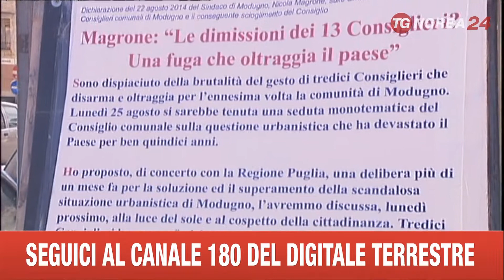BARI CRISI DI MODUGNO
CI SONO ANCORA NUOVI SVILUPPI NELLA VICENDA CHE STA INFERVORANDO L’AGOSTO DEL COMUNE DI MODUGNO, ALLE PORTE DI BARI. DOPO LE DIMISSIONI DI MASSA DEI CONSIGLIERI CHE HANNO PROVOCATO L'AUTOSCIOGLIOGLIMENTO DEL CONSIGLIO COMUNALE, È STATO NOMINATO UN COMMISSARIO, MA I DIMISSIONARI ANNUNCIANO UN ESPOSTO IN PROCURA CONTRO IL SINDACO, L'EX MAGISTRATO NICOLA MAGRONE, CHE DICE: “QUESTO NON SARÀ L’ULTIMO ATTACCO”.